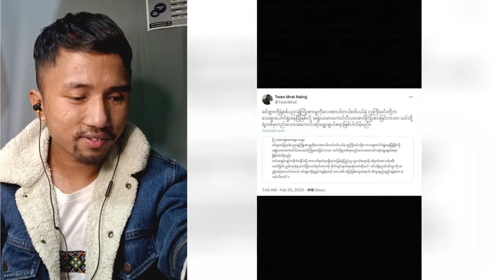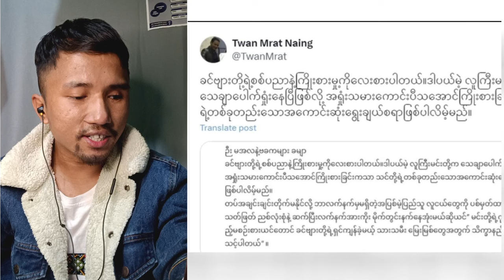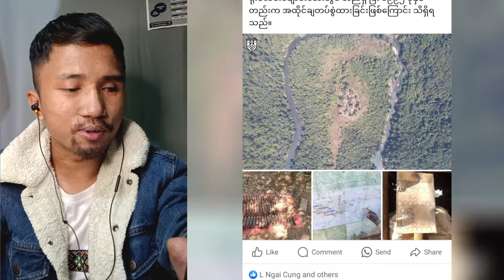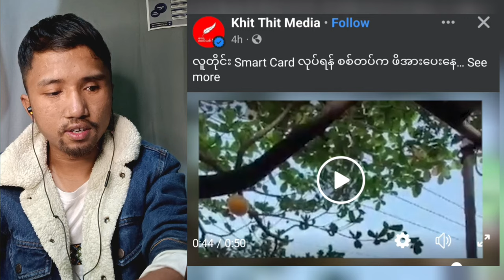Min Aung Hlaing